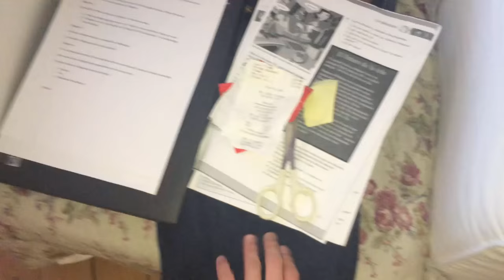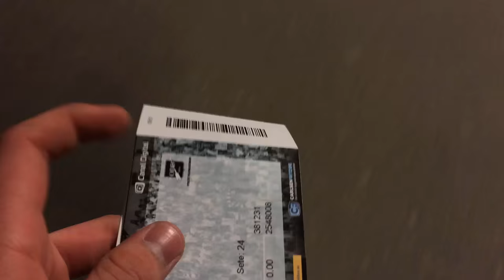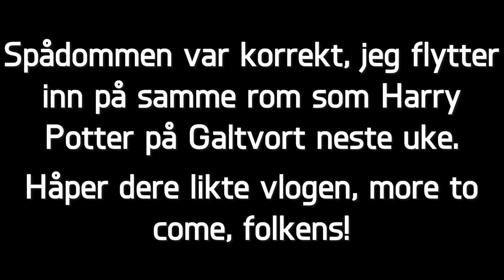ODD MOT START TIPPELIGAVLOG!! VI KNUSER REKORDER!!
Velkommen til Randulle, en kanal med et bredt utvalg spill og humor. Tippeligavloging er tilbake igjen, håper du er like gira som meg! :) Stor takk til ODD som serverte festfotball og masse mål på denne Søndagskvelden! :)

► Ekstra tags & morsomheter:
Spill Gaming Norsk Humor Morsomt Gary's Mod FIFA League of Legends SOPL Team Speak Gøy Episk Funny Norwegian Editing Redigering PC Steam RandalZHD ZannoxaleHD FIFA 16 OMG People are awsome Subscribers Messi Ronaldo Trickshot Reaction Laughing Latter Hahaha Games PewDiePie